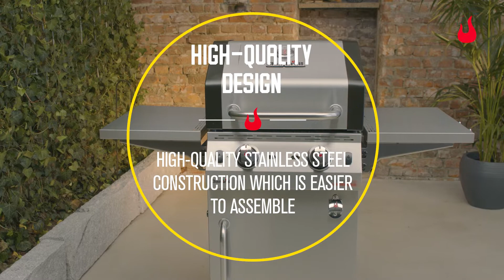Performance PRO S 2 Gas Grill - Char-Broil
Your versatile, compact, mid-range gas grill for a limitless BBQ experience.

The Performance PRO is a compact mid-range grill that doesn't compromise on anything. Our patented TRU-Infrared™ cooking technology distributes heat perfectly across your grill from the two fuel-efficient, stainless-steel burners, making your food up to 50% juicier! SureFire ignition is started at the touch of a button, allowing each burner to be ignited individually and independently. Highlights of the Performance PRO include our additional cast iron griddle, which offers additional food preparation options and ensures unlimited grilling enjoyment.

The grill is made of high-quality stainless steel, so it is weatherproof. Red LEDs on the temperature controllers add that little extra something. If you need some refreshment, you can easily open bottles with the integrated bottle opener. Our grill is packaged in an environmentally friendly way without any polystyrene in FSC-certified cardboard packaging. The compact design means the Performance PRO can be placed anywhere and can also be easily expanded with our MADE2MATCH system to meet your needs.